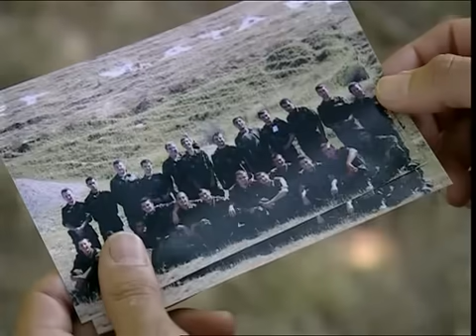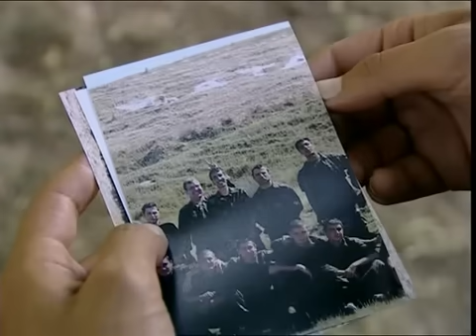Emret Komutanım 2. Bölüm Tek Parça